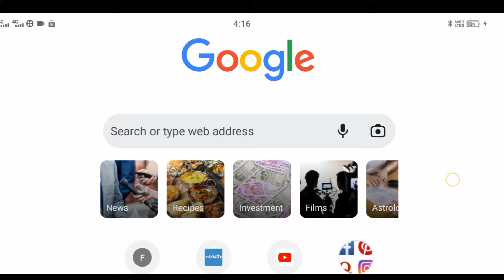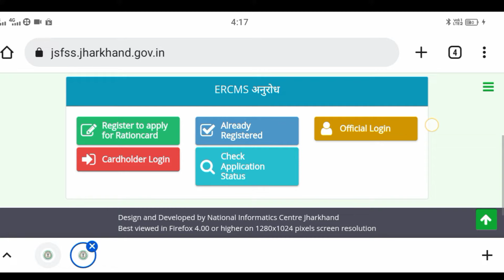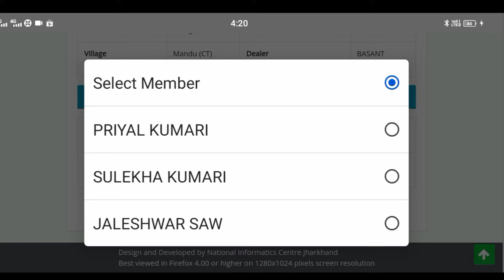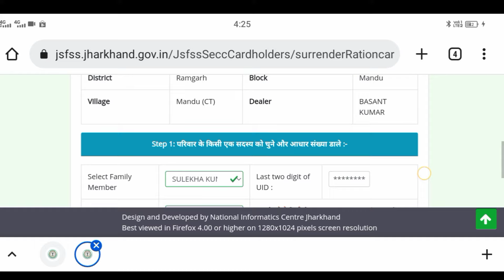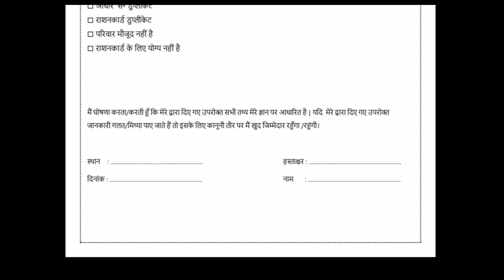How to Delete Ration Card || Ration Card kaise ban kare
Hello Dosto,
Mera naam Bhim sahu hai aur mera channel aao sikhe kuch mein aap ka sawagat hai .

                               Dosto aaj ke video mein hum janege ki hum kis tarah se apne ration card ko online apne mobile se ban karwa sakte hai

1)ration card
2)ration card online
3)ration card cancel kaise kare
4)ration card me se naam kaise delete kare
5)ration card band kaise kare
6)ration card cancellation